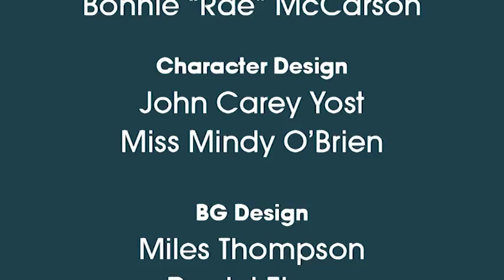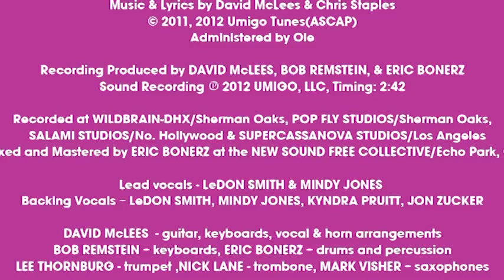Umigo: Math Mania - Compilation | 10 Minutes | MATH CARTOONS FOR KIDS